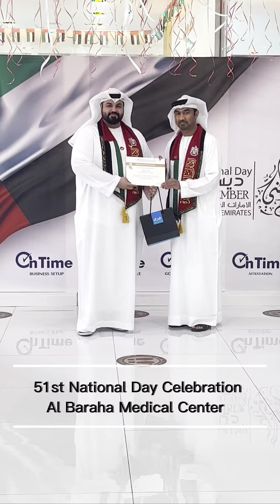Al Baraha Center is honored to celebrate 51 years since the formation of the UAE.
The National Day holiday marks the day six emirates united to establish the United Arab Emirates, with Ras Al Khaimah joining the following year.

The Founding Father of UAE, the late Sheikh Zayed bin Sultan Al Nahyan, spearheaded the alliance, becoming the first president in 1971.

This year marks 51 years of developments, advancements, and accomplishments of the UAE. We wish everybody a very happy UAE National Day!